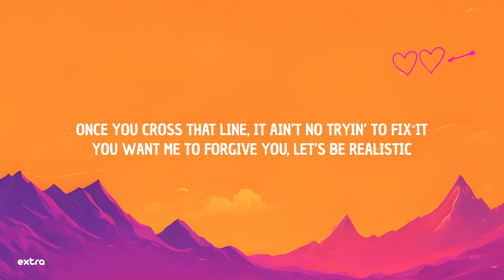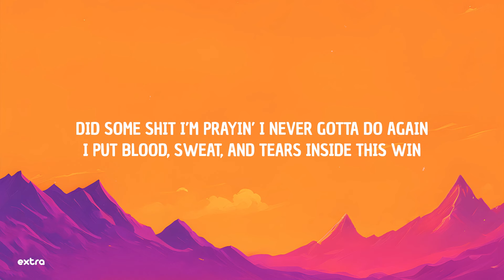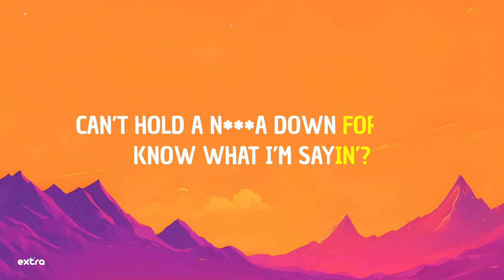21 Savage - letter to my brudda (Lyrics)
⭐️Lyrics:
[intro]

[verse 1]
once you cross that line, it ain't no tryin' to fix it
you want me to forgive you, let's be realistic
i can't kick it with your kind like i tore my meniscus
how you go from co-defendant to a f**kin' witness?
they'll stand on couches with you, but won't stand on business
woah
i watched everybody turn on my brother like he ain't have 'em out here flyin' jets and f**kin' b***hes
this shit ridiculous
i feel your pain, my brother
i know you from the struggle
i know how hard you hustled just to take care of your mother
i know you took clothes off your back for n***as you call brother
i know how hard it get in this jungle, tryna prevail without bein' tried like you no sucker
huh, life's a motherf**ker, yeah
i know ain't nobody perfect
but what's the point in makin' it out if all they do is cuff ya?

[interlude]
you know, we be comin' from, like, the worst conditions, the worst circumstances
the trenches, the gutter
and sometimes we be forced to make decisions that we don't even wanna make
it be about survival
at the end of the day, we be havin' good hearts
they just be in bad places
i guess that's life, though

[verse 2]
father god, forgive me for my sins
take the mask off all my enemies that's out here actin' like my friends
did some shit i'm prayin' i never gotta do again
i put blood, sweat, and tears inside this win
if i take care of my hood, the prosecutor call me gotti
turn my back on the hood, they probably kill me, probably rob me
it's a catch-22, i'm bein' honest
hard work, tryna keep the past behind me
i still be havin' flashbacks 'bout johnny
fast forward and the major label signed me
had to hustle, had to focus, perseverance
mama used to go to tj maxx and shop on clearance
tayman and cj, i can still feel they spirits
skinny and wanwan used to rap, i know they hear it
it ain't that easy, puttin' pain inside of lyrics
send this up to heaven so they can clear it

[outro]
y'all know, like, real street n***as gon' feel this shit
and i don't want n***as to get misunderstood
'cause the rules we live by, don't even matter no more
just a, just a setback for you to come back
can't hold a n***a down forever
'til then, we gon' hold this shit down, straight up

they just be in bad places, i guess that's life, though.